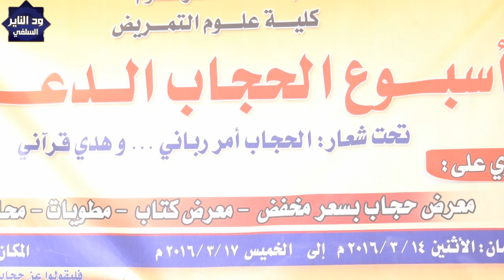ماصحة حديث النساء ناقصات عقل ودين وما هو معناه " الشيخ شهاب عوض حفظه الله